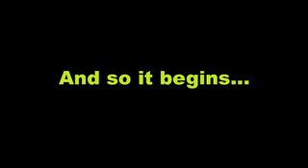Kiteboarding. sss ocean rodeo and Bryan Lake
Kiteboarding Triple S invitational.